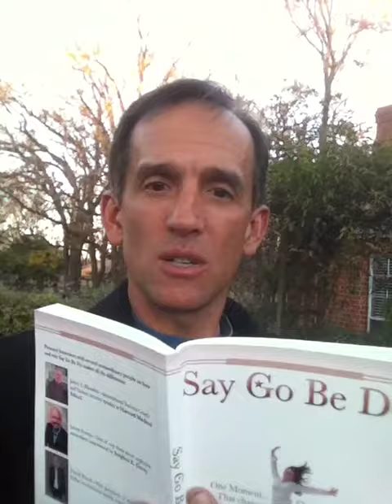Thought for the Day - "Just DO it"!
The "power" comes from ACTING on what we want...Do the Thing, Get the Power!!